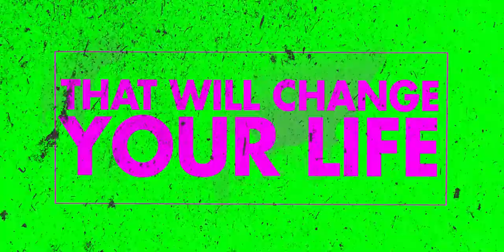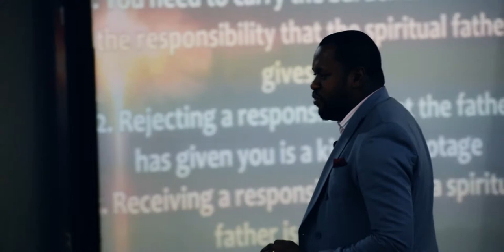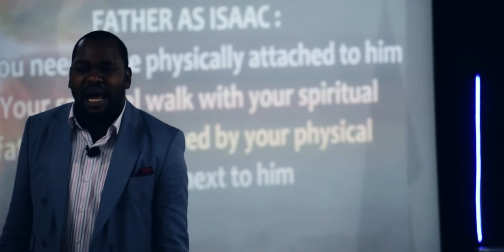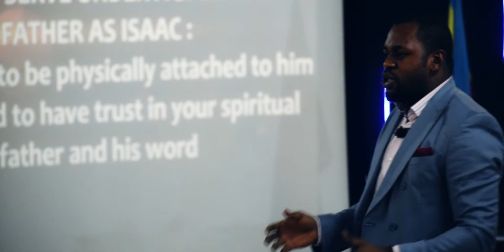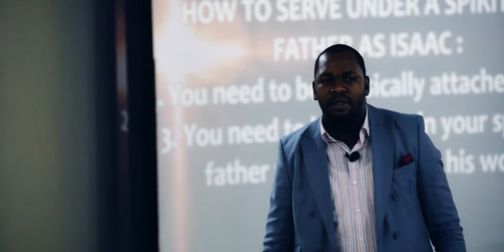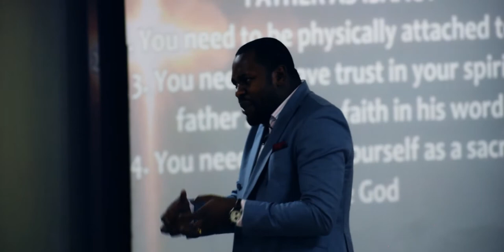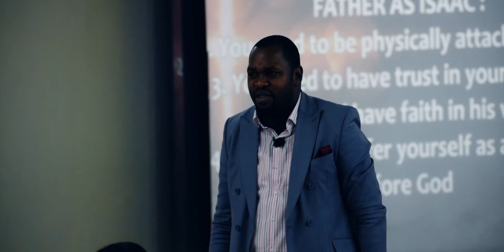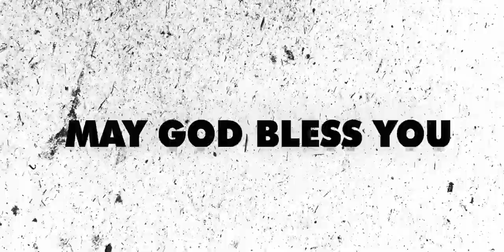Apostle Narcisse Majila - HOW TO SERVE UNDER THE AUTHORITY OF THE SPIRITUAL FATHER Part 2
Message: How to serve under the authority of your spiritual father Part 2
Speaker: Apostle Narcisse Majila

You have been touched by this message, attach your seed to this anointing, sow into good soil!

Message: Comment servir sous l'autorité de votre père spirituel 2ème PARTIE
Texte Biblique: Matthieu 17: 5
Orateur: Apôtre Narcisse Majila

Cliquez sur la cloche de notification 🔔 afin de ne jamais manquer nos vidéos les plus récente.

Vous avez été touché par ce message, attachez votre semence à cette onction, semez dans une bonne terre!